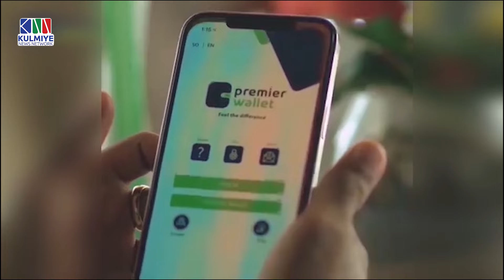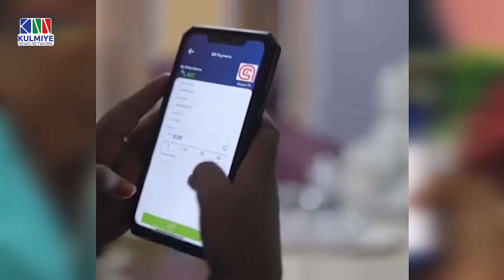KALAMAAN 09 OGTOBER 2024